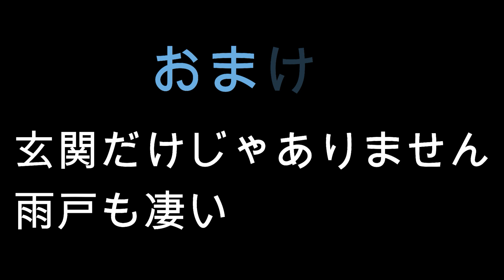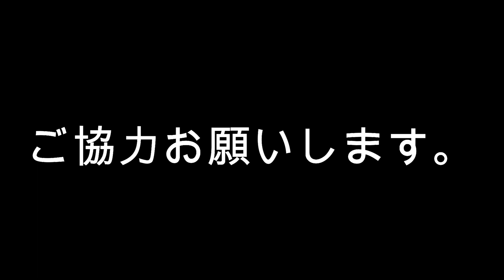【騒音被害記録】嫌がらせに負けない！隣家騒音玄関の記録 隣人トラブル 騒音問題 不眠症 騒音被害 Japanese annoyance Japanese noise Noise damage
毎日悩まされている隣家玄関の騒音記録！
Japanese annoyance
Japanese noise
Neighbor trouble
Recorded video
Noise damage